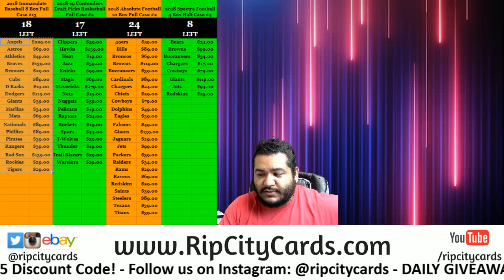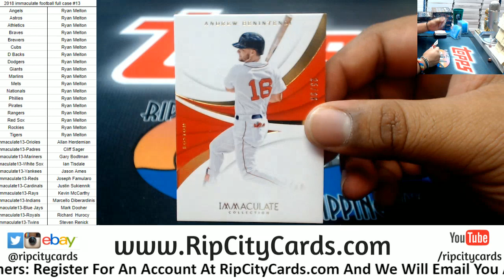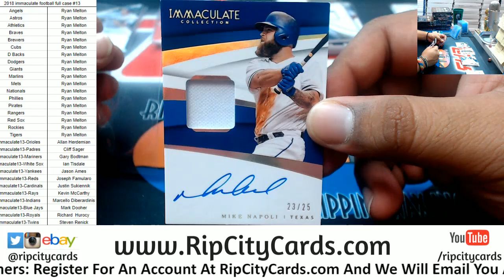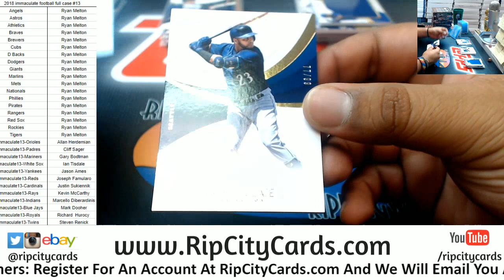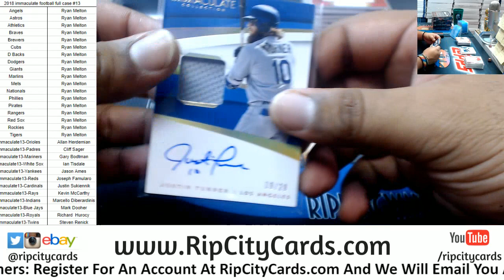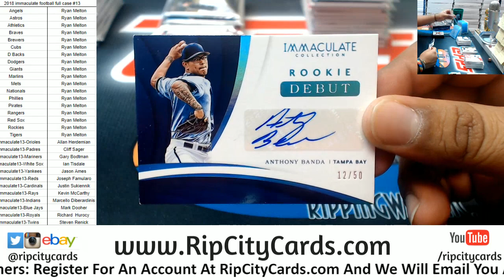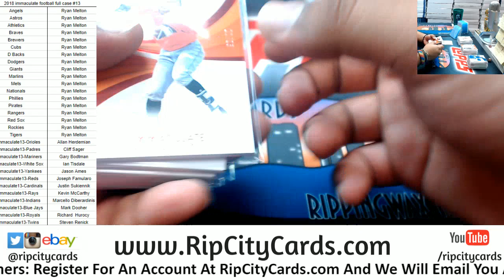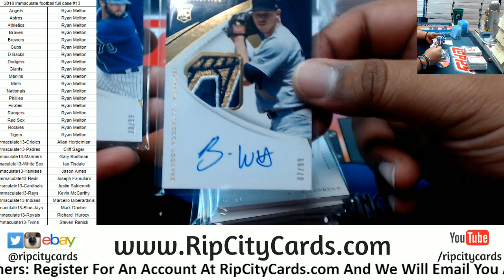2018 Immaculate Baseball Full Case #13 RCC